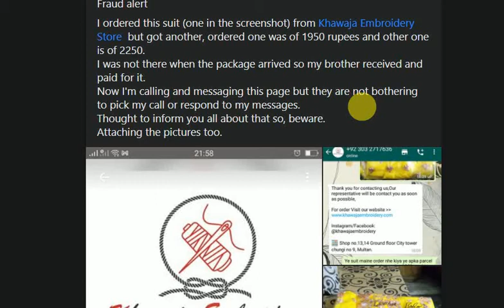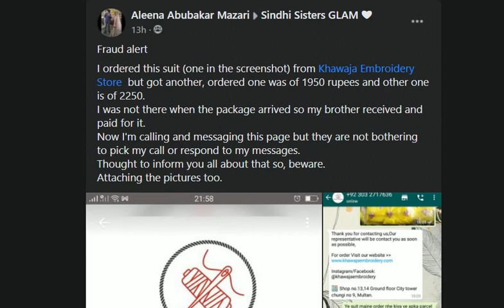Share your reviews Fraud theglamgirl onlineshoping2021 #2022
Order Detail

MUST WATCH In this video, I discussed How some online shopping sites and delivery service providers fraud with us in cash on delivery with proof. OnlineShopping​ OnlineShoppingFraud​